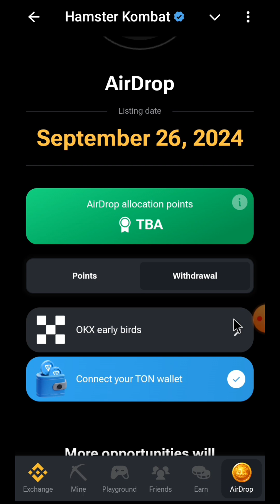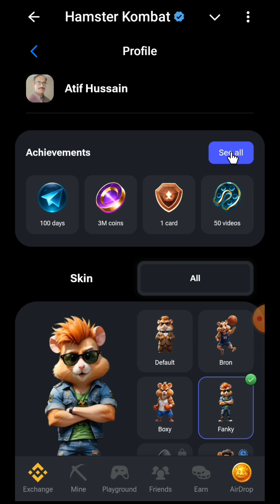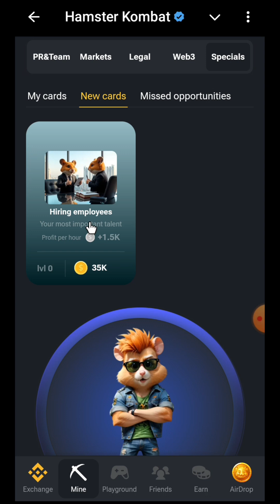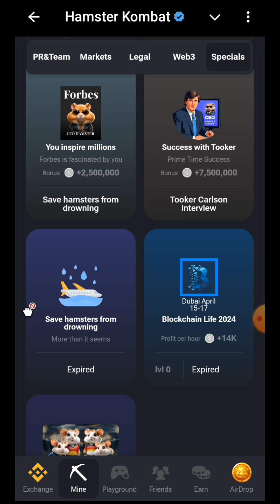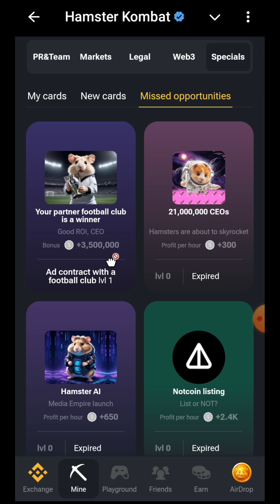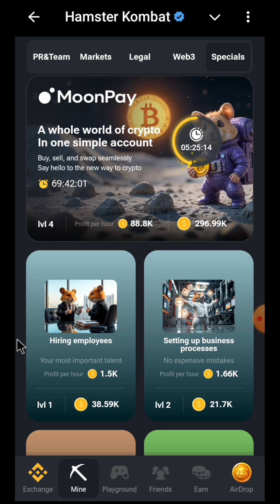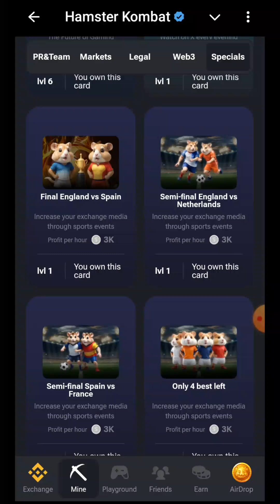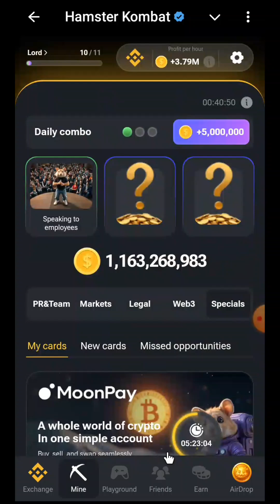Hamster 🐹 Kombat | Rescue Team Special Cards | OKX Listing Confirmed 👌🏻 | Big Profit Ahead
We provide legit projects about crypto and mobile mining. Before sharing any project we do a comprehensive research on it. We are happy to serve you. We are even more pleased when you express your interest with authentic questions. We consider ourselves a student despite our mastery of cryptocurrencies and believe in expanding our knowledge and yours together.